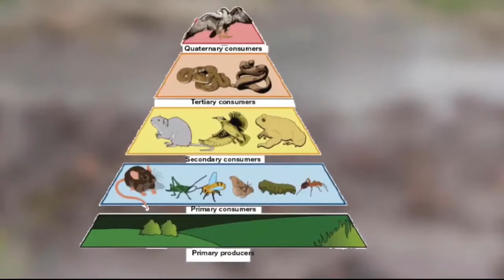Animal Fight Compilation Biggest Animal Fight Animal Attack HD